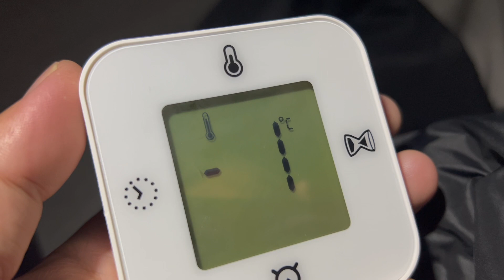雪の中で車中泊したらルーフテントの中に閉じ込められた！世界遺産白川郷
▼新型ジムニーカスタム再生リスト

▼カーメイト ドリンクホルダー（amazon）

▼カーメイト ルームミラー（amazon）

▼シートカバー ヴィンテージDX ブラック（楽天市場）

▼カーメイト ドリンクホルダー（楽天市場）

▼グランジオ 3Dフロアマット フロント2Pセット（楽天市場）